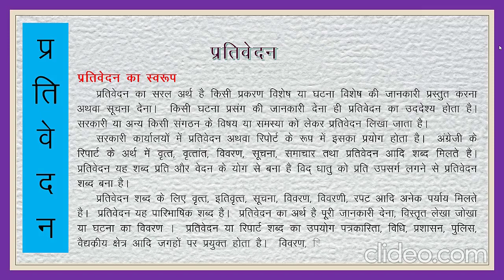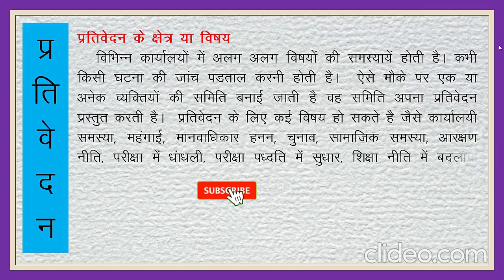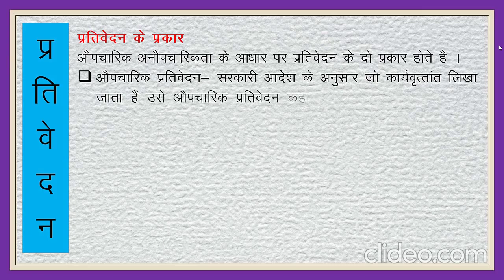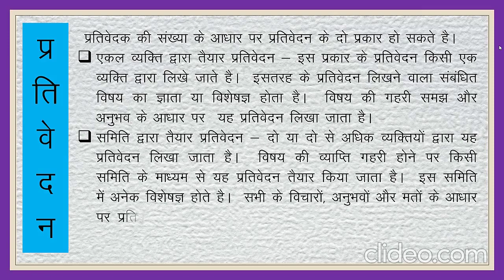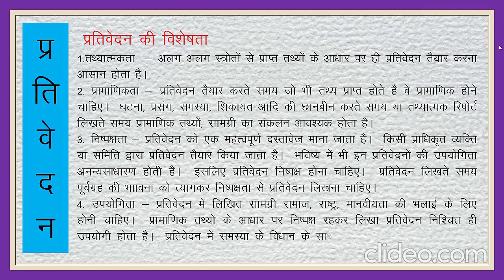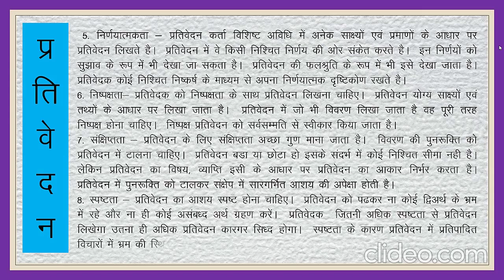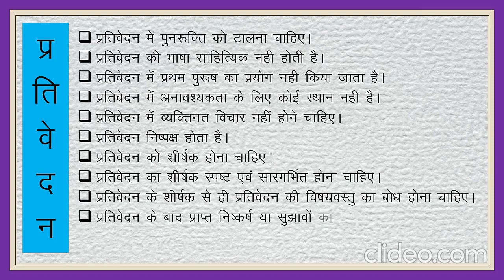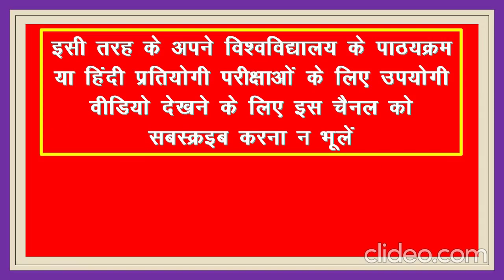प्रतिवेदन || प्रतिवेदन_का_स्वरूप || प्रतिवेदन_किसे_कहते_है || प्रतिवेदन_की_विशेषता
प्रतिवेदन
प्रतिवेदन का स्वरूप
 प्रतिवेदन का सरल अर्थ है किसी प्रकरण विशेष या घटना विशेष की जानकारी प्रस्तुत करना अथवा सूचना देना।  किसी घटना प्रसंग की जानकारी देना ही प्रतिवेदन का उददेश्य होता है।  सरकारी या अन्य किसी संगठन के विषय या समस्या को लेकर प्रतिवेदन लिखा जाता है।
 सरकारी कार्यालयों में प्रतिवेदन अथवा रिपोर्ट के रूप में इसका प्रयोग होता है।  अंग्रेजी के रिपार्ट के अर्थ में वृत्त, वृत्तांत, विवरण, सूचना, समाचार तथा प्रतिवेदन आदि शब्द मिलते है।  प्रतिवेदन यह शब्द प्रति और वेदन के योग से बना है विद् धातु को प्रति उपसर्ग लगने से प्रतिवेदन शब्द बना है।
 प्रतिवेदन शब्द के लिए वृत्त, इतिवृत्त, सूचना, विवरण, विवरणी, रपट आदि अनेक पर्याय मिलते है।  प्रतिवेदन यह पारिभाषिक शब्द है।  प्रतिवेदन का अर्थ है पूरी जानकारी देना, विस्तृत लेखा जोखा या घटना का विवरण ।  प्रतिवेदन या रिपार्ट शब्द का उपयोग पत्रकारिता, विधि, प्रशासन, पुलिस, वैद्यकीय क्षेत्र आदि जगहों पर प्रयुक्त होता है।  विवरण, शिकायत, सूचना, समाचार आदि के लिए प्रतिवेदन शब्द प्रयुक्त किया जाता है।
पुलिस थाने में दाखिल रिपोर्ट, डॉक्टर द्वारा देखी मरीज की रिपोर्ट,  किसी छात्र की रिपोर्ट,  संवाददाता द्वारा भेजी गई अखबार के लिए रिपोर्ट आदि से कार्यालयी लेखन से संबंधित रिपोर्ट अथवा प्रतिवेदन भिन्न होता है।  कार्यालयी लेखन के लिए प्रयुक्त प्रतिवेदन में एक से अधिक व्यक्तियों द्वारा पूरी छानबीन के बाद तथ्यात्मक रिपोर्ट प्रस्तुत की जाती है।  प्रविवेदन तैयार करनेवाले को प्रतिवेदक कहते है।
 सरकारी अधिकारी, गैर सरकारी व्यक्ति अथवा किसी समिति द्वारा किसी मामले या कोई विशेष प्रकरण की जांच के बाद सुगठित रूप से आवश्यक होने पर सुझाव सहित प्रस्तुत विवरण-रिपोर्ट आदि को प्रतिवेदन कहते है।
  कार्यालयीन, सामाजिक या किसी अन्य विषयों के लिए प्रतिवेदन की आवश्यकता होती है।  इस तरह के प्रतिवेदन के लिए सक्षम प्राधिकृत व्यक्ति या समिति का चयन किया जाता है।  जो निश्चित समयावधि में तथ्यों की छानबीन कर पूरी जांच पडताल के बाद तथ्यों और अनुभवों के आधार पर रिपार्ट लिखा जाता है।  इसे ही प्रतिवेदन कहा जाता है।
 किसी घटना, प्रसंग विवाद, समस्या स्थिति आदि की छानबीन करने के लिए किसी सरकारी, अर्धसरकारी, सार्वजनिक समुह द्वारा किसी अधिकृत व्यक्ति या व्यक्ति समुह अर्थात समिति द्वारा विस्तृत छानबीन तथा समस्या या घटना की जांच पडताल कर विशिष्ट कालमर्यादा में अपना स्पष्ट तथा सप्रमाण अभिमत प्रस्तुत करना ही प्रतिवेदन है।
भूतकालीन और वर्तमान की घटना, विषय या प्रसंग से संबधित कार्याें की क्रमबध्द विवरणिका ही प्रतिवेदन है।
किसी घटित घटना, समारोह आदि के प्रत्यक्ष साक्षी होकर या छानबीन कर तैयार लिखीत संक्षिप्त सामग्री प्रतिवेदन है।
प्रतिवेदन का सामान्य अर्थ है, समाचार पत्र के लिए किसी घटना, दुर्गठना, विभिन्न प्रकार के कार्यक्रम आदि का विवरण या रिपोर्ट ।